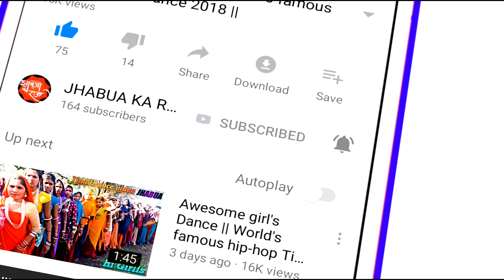चोरी तारा लाल गुलाबी होठों _तू लागे लॉलीपॉप || आदीवासी देशी डांस || Boys with Girls Mix Timli Dance